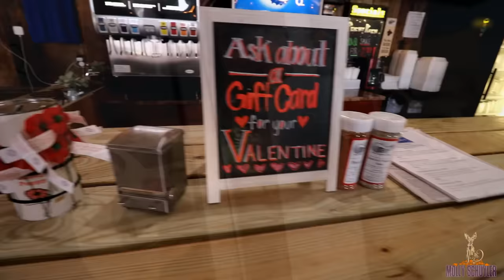MONTY’S RIBASAURUS SANDWICH CHALLENGE | $100 PRIZE ?? | MOLLY SCHUYLER ~ MOM VS FOOD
Holy cow!!! How much bbq can you stand?? Huge ribasaurus sandwich with multiple sides ❤️❤️❤️❤️ yum!!!
Kennedy and I definitely have some food to chow on!
Now the $100??? We will see 🤣🤣🤣

mollyschuylereats

molly schuyler

music creds

epidemic sounds